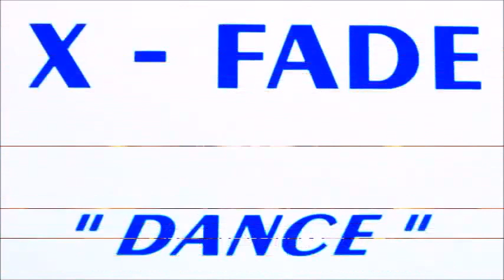EURODANCE Hits From The 90's Part 13